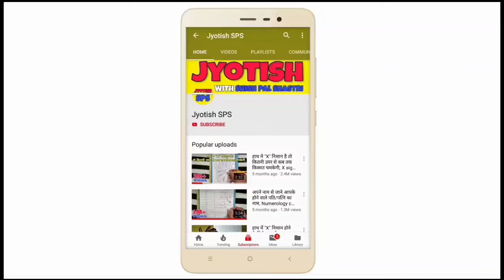जाने पैर की दूसरी उंगली बड़ी होने का रहस्य क्या है? Foot finger reading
1 Like = More Motivation

***about video***
What is tha meaning of toefinger ?
Length of fingers and personality in hindi
What your fingershape reveals about you?
Facts about

This is a astrology video, it may not be 100% accurate